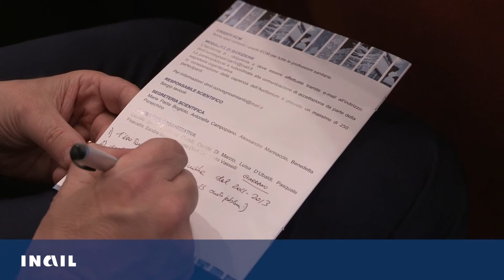"Il contributo della ricerca in tema di amianto", Bruno Giordano - (04-05-2016)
Convegno Nazionale "Il contributo della ricerca in tema di amianto a oltre 20 dal bando: proposte e soluzioni", esperti a confronto nel convegno organizzato dall’Inail.

Fonte: Inail